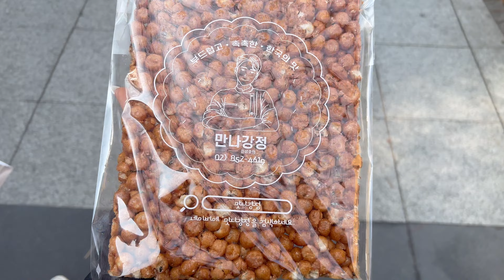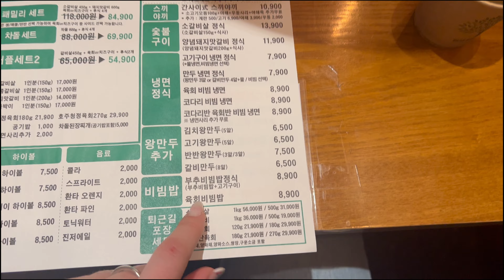VLOG COREA · Semana tres en Seul! HE PERDIDO LA VOZ 🥺🤐!! 🇰🇷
Holaaaa

La semana empezó productiva pero de golpe un día damos un paseo nocturno y no se como pero... he perdido la voz, justo en el momento mas oportuno es cuando pasan cosas como estas.

Espero que hayáis empezado la semana con energía os mando un abrazo desde Corea.

Ojalá que os guste.

Love u
Eva🤍

Hellooo!

The week started productive but suddenly one day we take a night walk and I do not know how but... I have lost my voice, just at the most opportune moment is when things like this happen.

I hope you have started the week with energy I send to everyone a hug from Korea.

Love u
Eva🤍